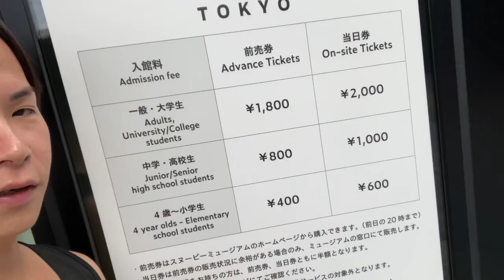スヌーピーミュージアムきもちぇ〜